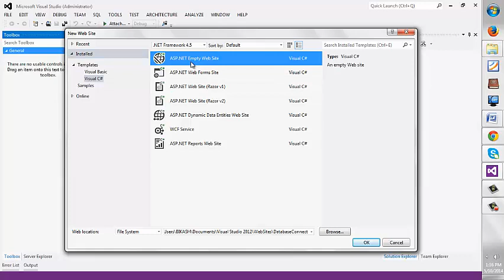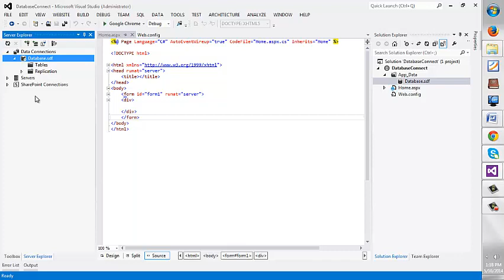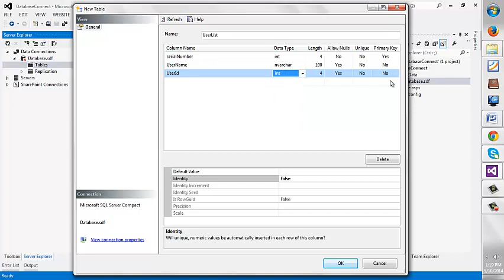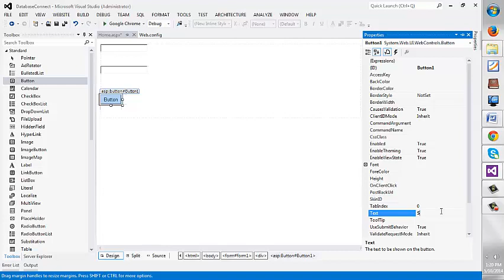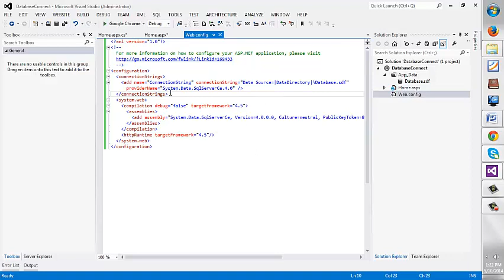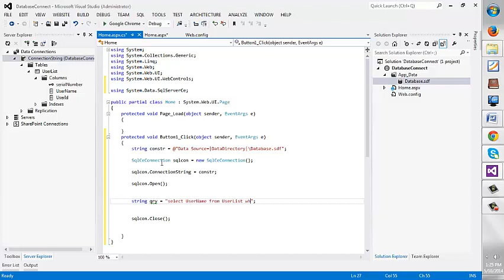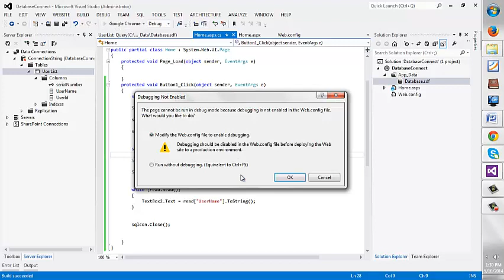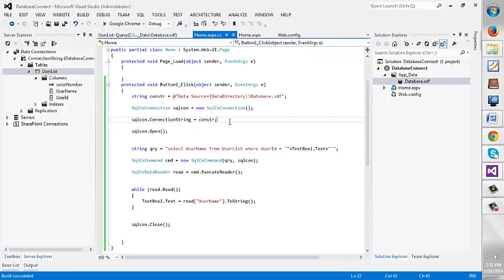ASP.NET Compact Edition Database Connection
Connecting a ASP.NET webpage with the compact edition sql server database in visual studio 2012